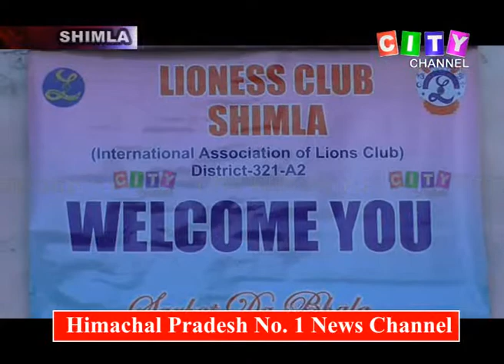Shimla Loiness Club Clothes Distribution 29 Dec 2019